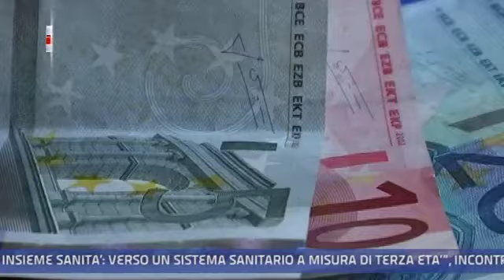Family Tg 06/03/2014 - Cresce il credito a consumo tra le spese degli anziani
Il credito al consumo cresce tra gli anziani. In due anni, gli over 65 sono passati dal 6,5 al 9 per cento del totale delle richieste di finanziamento. In un periodo di crisi in cui anche i prestiti personali si fanno piccoli, tanto per importo quanto per numero di richieste, per questa fascia di popolazione appare più semplice chiedere e ottenere la rateizzazione dei pagamenti.